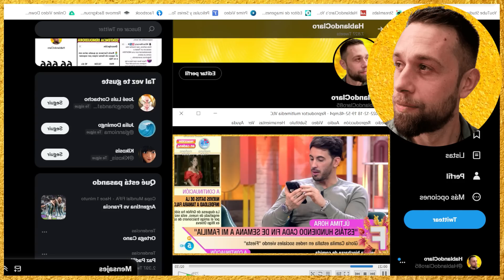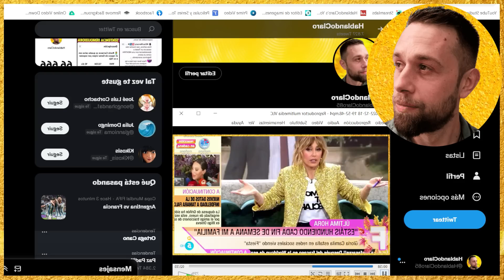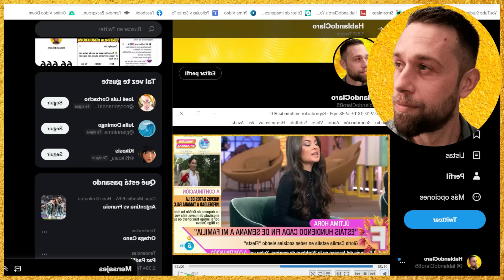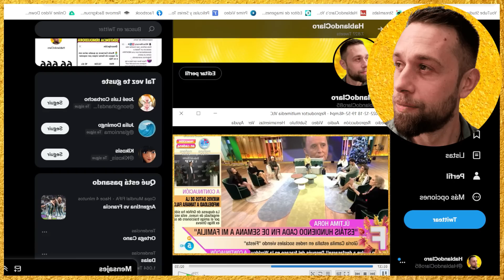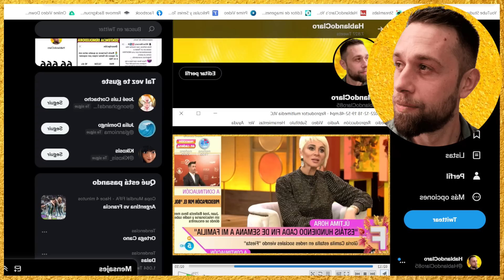💥¡BOMBAZO! Gloria Camila PARALIZA FIESTA por Rocío Carrasco y Ana María Aldón con Emma García